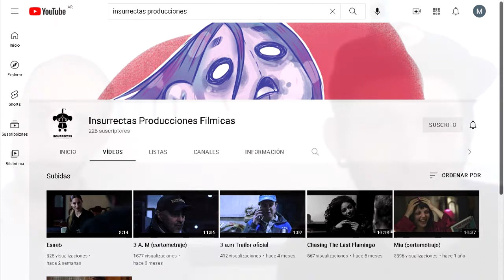🎞️ Un corto estilo 80s y otro a lo Fincher, lo nuevo de "Insurrectas Producciones" | Entrevista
Hablamos con algunos integrantes de la productora independiente "Insurrectas Producciones" acerca de sus dos cortometrajes más recientes: "3 AM" y "Esnob", dirigidos por Nicolás Galliano y Nicolás Ríos respectivamente.